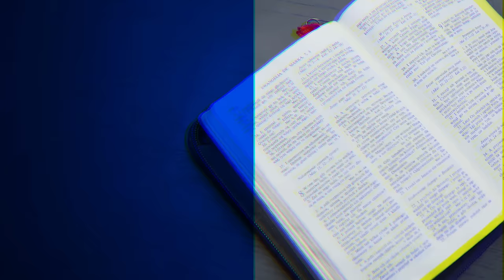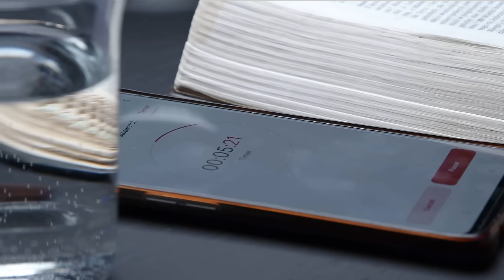Przypowieści - Ewangelia Marka (240727-4-#696)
Studium biblijne (sezon 54) z 27 lipca 2024 r., pt. „Przypowieści”. Jest to komentarz do kwartalnika „Lekcje Biblijne 3/2024: Ewangelia Marka”. Tytuł oryginału: „Adult Sabbath School Bible Study Guide 3/2024: The Book of Mark” autorstwa Thomasa R. Shepherda.

▶️ STUDIUM BIEŻĄCEGO ODCINKA: Mk 4,1-34; Jk 1,21; Iz 6,1-13; Ps 104,12; Dn 4,7-9.

▶️ TEKST PRZEWODNI: „I rzekł do nich: Baczcie na to, co słyszycie! Jaką miarą mierzycie, taką wam odmierzą, a nawet wam przydadzą. Albowiem temu, który ma, będzie dodane, a temu, który nie ma, zostanie i to, co ma, odebrane” (Mk 4,24-25).

▶️ W STUDIUM BIORĄ UDZIAŁ: Adam Grześkowiak (prowadzący), Piotr Bylina, Marek Micyk.